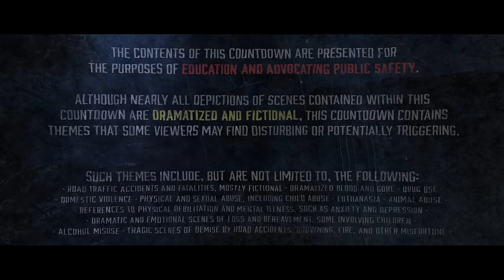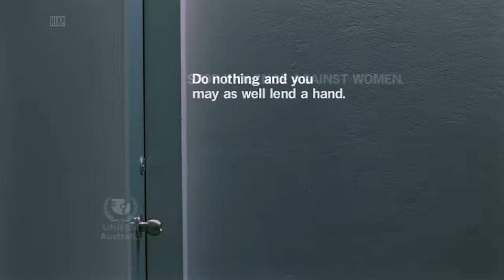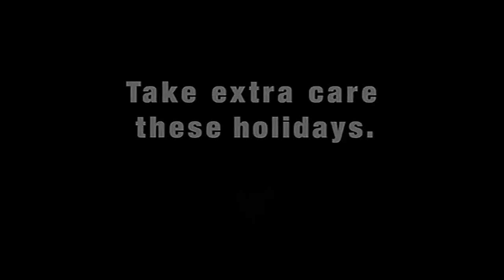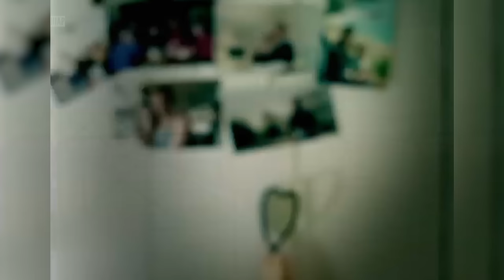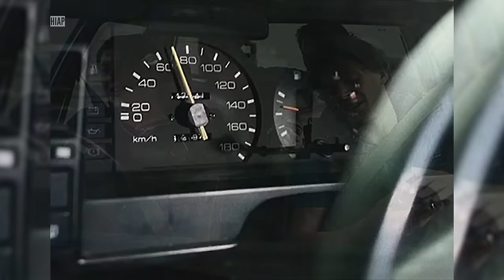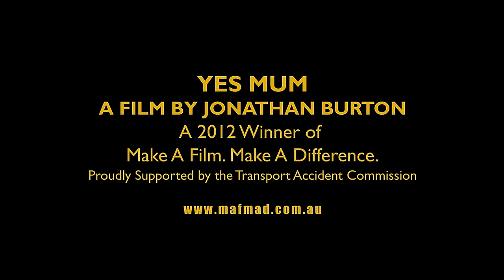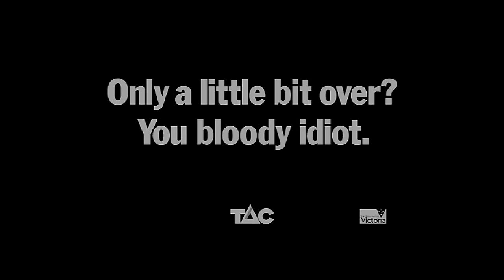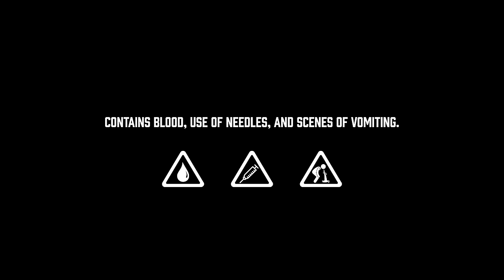TOP 100: AUSTRALIA & NEW ZEALAND PSAs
Need something spooky to sink your teeth into? I've got you covered. After nearly two years in the making and being put on hold a number of times due to a wide plethora of setbacks, here is my latest and first feature-length video of the Top 100 Australia & New Zealand PSAs (public service announcements)! With 77 brand new entries, all ads have been upscaled into razor-sharp 4K and most have been re-rendered into gloriously-smooth 60FPS for the first time ever... all for your viewing pleasure! All you need to do now is to grab some snacks and some drinks, turn down the lights and press play. Enjoy the video! :)

For a shorter but all the more frightening experience, skip straight to the halfway mark here: 49:00

The original Quicktime .mov file of this video, in the highest quality available uncompressed by YouTube's forced H.264 codec, is now available for download on archive.org:
Be warned that QuickTime .mov file size is 57.7 GB, though there is also a quality-inferior, file-size superior H.264 .mp4 file available.

Many, many thanks to all of my patrons, both past and present:
Angel Poynter
Beaux
The Biophone
Çevik Basmaci
Dennis Guttmann
EmiLightning
GBP Broadcasting
George Smith
Glitchygoats
Jenna Martinko
Mary & Carrie
Night Sky
PacMasterStudios
Robot_Destroyer
Samouss

Also, my acknowledgements to the many directors, producers, advertising and production companies, and all the other credits involved in the making of all of these commercials (some of whom were kind enough to help me with my enquiries throughout the production of this countdown!). These ads literally wouldn't have existed or wouldn't have been quite the same without them, so to them I am also extremely thankful! (Non-exhaustive list is in the 'Credits' section at the end of this video – apologies to any other names I've missed out, but to everyone who has ever been involved in the making of these ads, thank you!)

Last but by no means least, thank you to every one of you for watching, whether you're a new viewer who stumbled upon my video and channel accidentally, or whether you're a long time fan who has watched my channel blossom over the years. :) I wouldn't be making any of these videos or doing what I have been doing all these years if it wasn't for all of you.

I hope you have all been staying safe and well, and I will be looking forward to seeing you all again in the next one, whenever that may be. :)